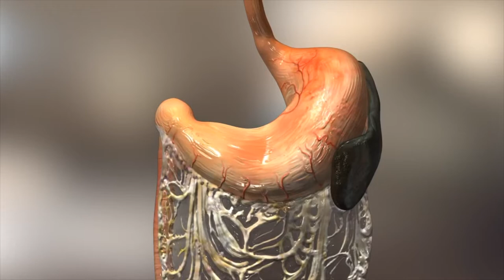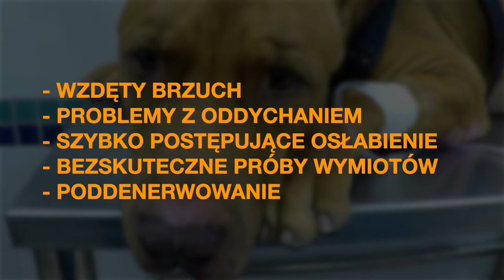Jak nie dopuścić do skrętu żołądka u psa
W dzisiejszym filmie porozmawiamy o skręcie żołądka u psa. Poruszymy temat:
- Czym jest skręt żołądka
- Jakie są objawy skrętu żołądka i jak go rozpoznać
- Jakie psy są szczególnie narażone na skręt żołądka
- Jak leczy się skręt żołądka
- Dlaczego ważna jest profilaktyka w przypadku skrętu żołądka
- Jakie stosować metody aby nie dopuścić do skrętu żołądka